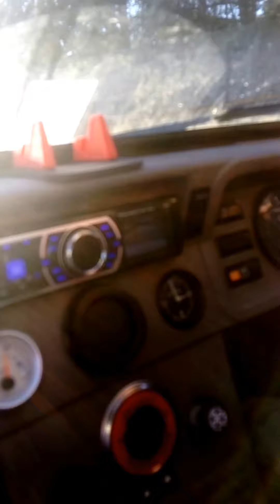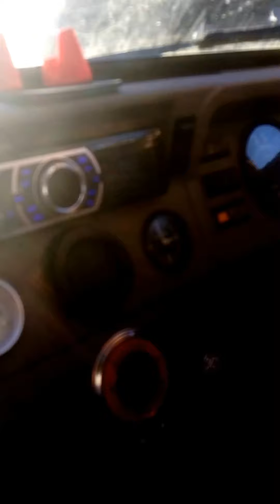How to corner with a Reliant Robin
My MK2 Reliant Robin making mincemeat of the infamous Port Regis S bends, making it round quicker than many four wheel cars and dispelling the myth that three wheelers are unstable.

(Props to me eldest daughter Steph for listening to my old yadda)